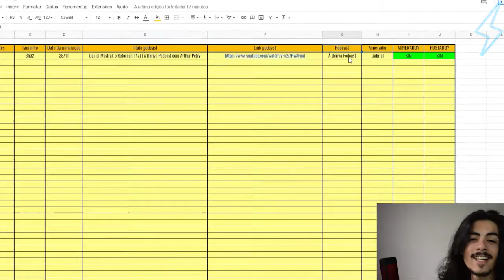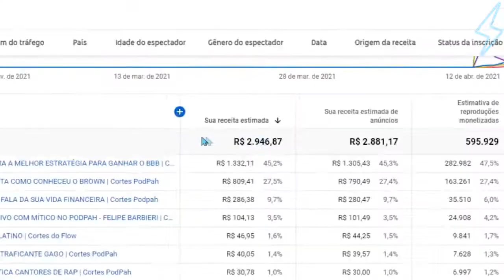dependendo DA ONDA que bate do UISQUE muda TUDO | Ultra Cortes Podcast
O Ultra Cortes Podcast é um canal muito top que Resume as Melhores Partes do Prosa Guiada, apresentado pela Emme White 🌿 os Cortes mais Loucos do Prosa Guiada, Você vai encontrar Aqui, se Tu não quer Perder cara, se Inscreva e Deixa o Gostei aqui no Video 👍🏽 pois Ajuda Horrores que o Youtube divulgue o Video para Mais Pessoas 💯 se Tu Gosta de funk tem muitos outros Cortes do Rony Kbuloso, só Colar No Canal Família, Tem Cortes do Podpah, Cortes do Venus, Cortes do Mini, do Inteligencia Ltda. de quase todos 🤘🏽

Twitter 📌 - @UltraflowC